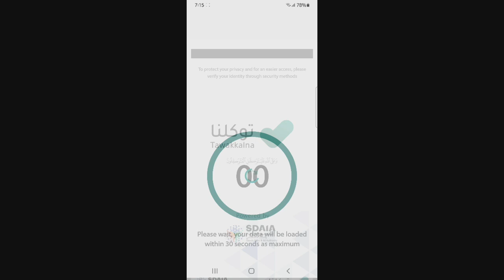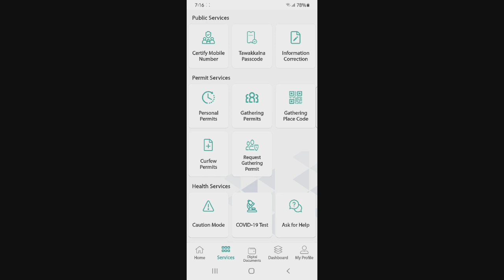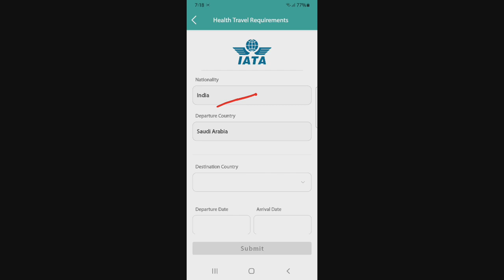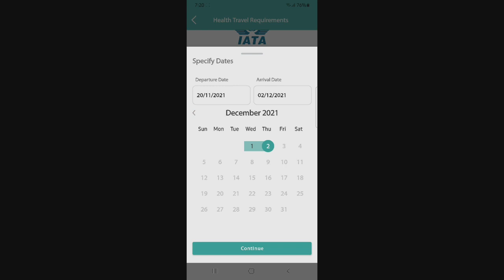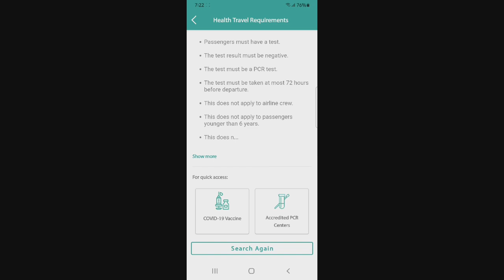Tawakkalna New Update | Health Travel Requirements in Tawakkalna | Tawakkalna Use All Country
Is video me aap ko Tawakkalan me Ak nai update uska naam hai health Travel Requirement us ke bareme btaya hu

●Saudi ke bare me jaan kari playlist link...

●Phone/Mobile banking playlist link...

◆Request.

Please. LIKE  to my Channel

Tawakkalna banane ka tarika
How to register mobile number for Tawakkalna
How to install Tawakkalna App outside of ksa
Tawakkalna App Login Problem Solved Tawakkalna app not working problem solve Tawakkalna app registration not working Tawakkalna app